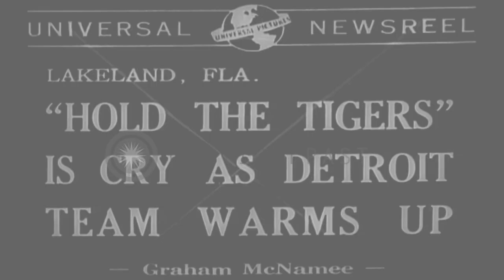Players of the baseball team Detroit Tigers warm up and practice fielding and bat...HD Stock Footage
Players of the baseball team Detroit Tigers warm up and practice fielding and batting in  Lakeland,Florida.

Detroit Tigers warm up for a match in Lakeland, Florida. Baseball team Detroit Tigers warm up on ground and prepare for the match. Players practice fielding and batting. Location: Lakeland Florida. Date: March 13, 1941.

57,000+ broadcast-quality historic clips for immediate download.